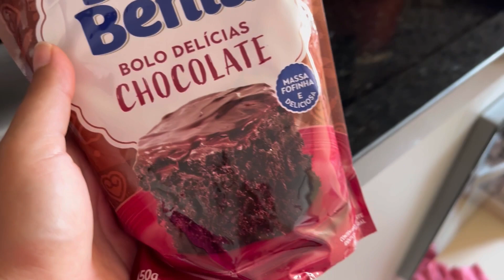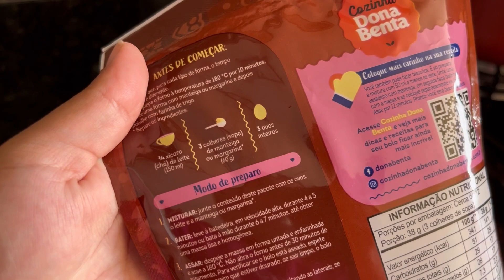ROTINA DE UMA GRÁVIDA DE 5 MESES FIZ BOLO DE CHOCOLATE E ORGANIZEI AS COISAS 🏡😍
RECADO*

Me ajude não se esqueça de deixa o
*Comentar
*Meu muito obrigada pelo o carinho e por *assistir os vídeos!! 😘